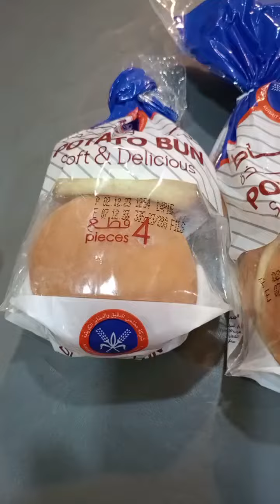Don't waste your old bread 🍞